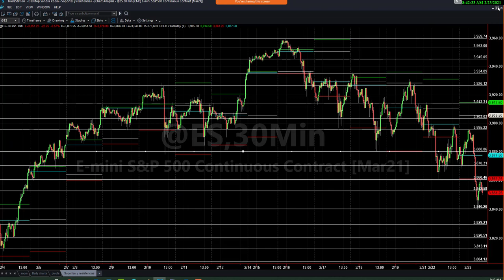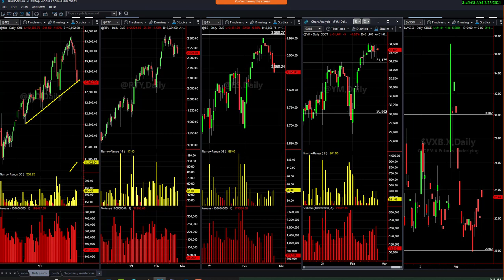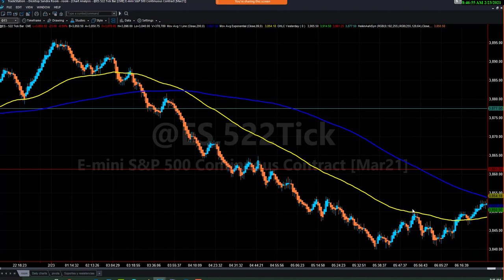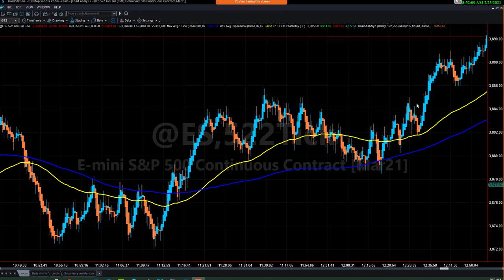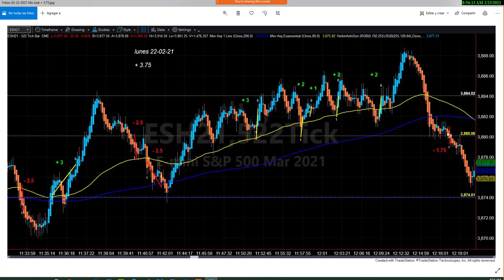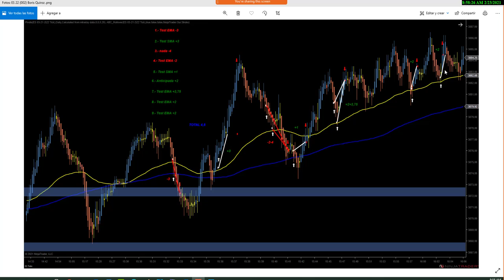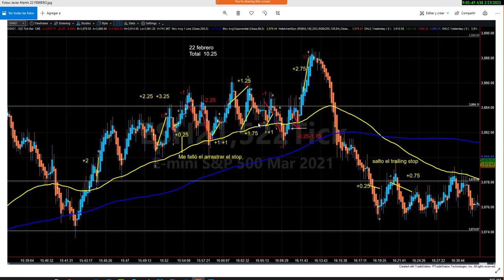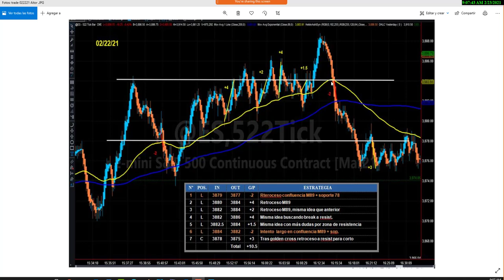Sala de trading grabada en vivo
Un sistema sólido de trading te permite sacar beneficios tanto en tendencias como cuando el mercado queda negociando en un rango estrecho, aquí ejemplos de operativa, y de seguimiento a los trades realizados por los suscriptores, que envían sus gráficos para corrección cada día.
Para ingresar a la sala de trading:
Mi libro, que es el manual de trading de la metodología Simplemente Trading